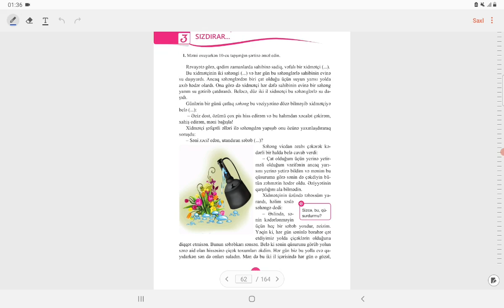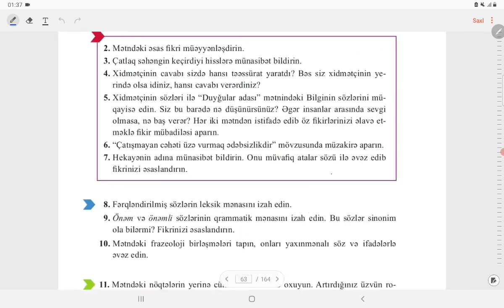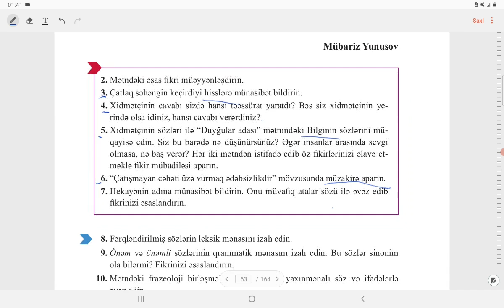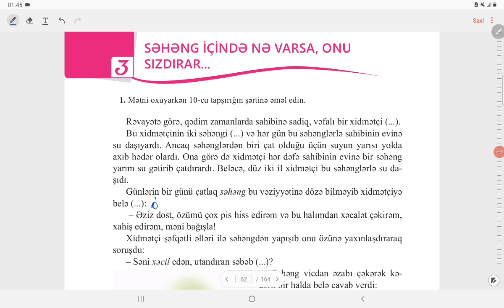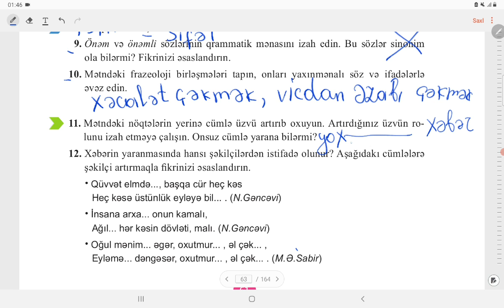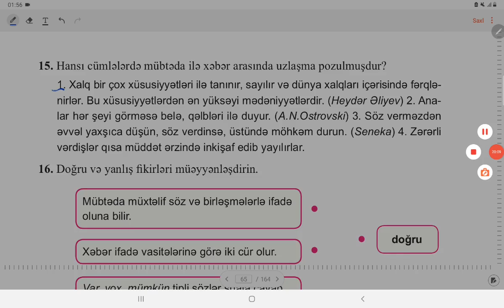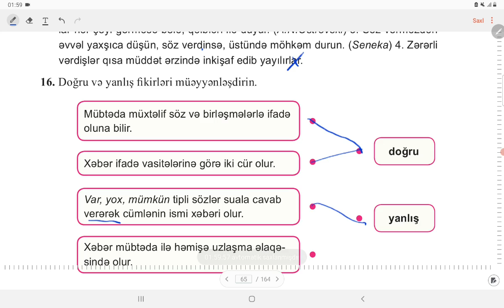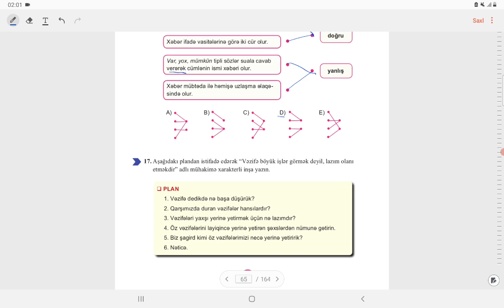Azəəbaycan dili 8ci sinif .səh(60-61-62-63).Səhəng içində nə varsa onu sızdırar mətni.Əliyeva Əminə